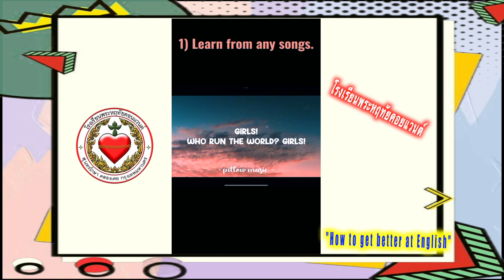"How to get better at English" By ชัญญา กลั่นแก้ว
ชัญญา กลั่นแก้ว
"How to get better at English"